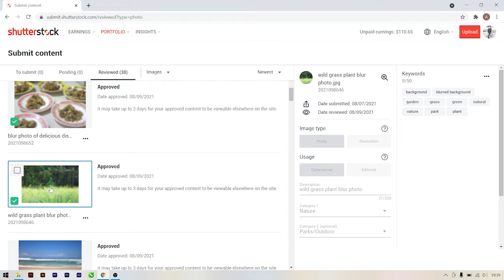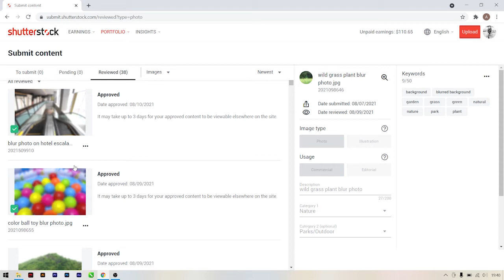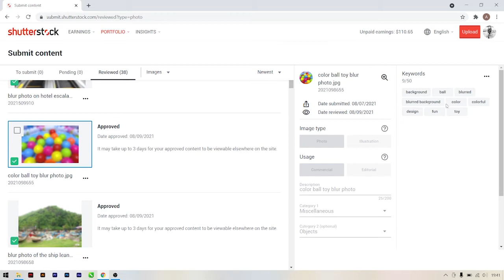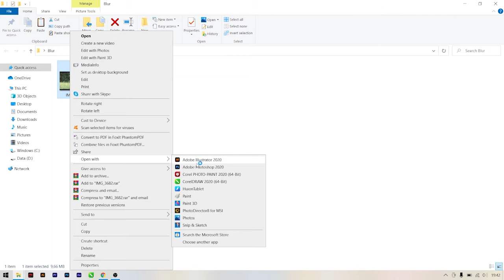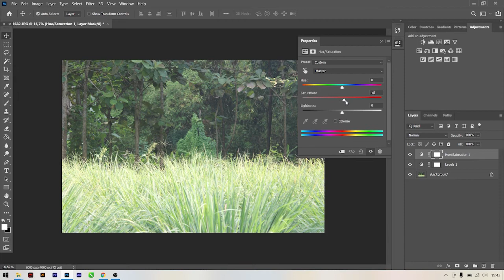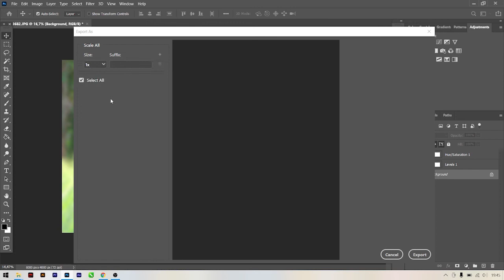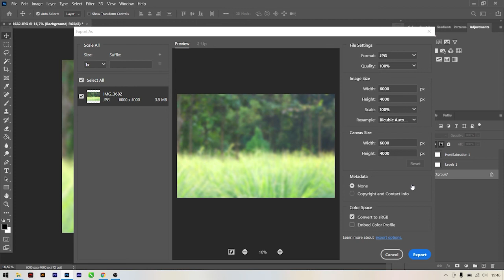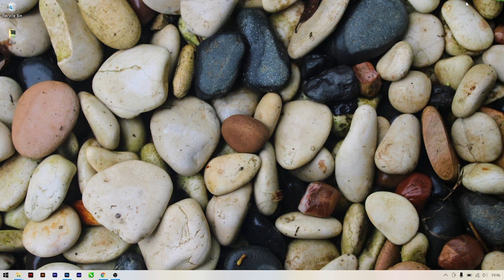Edit dan Jual Foto Blur di Shutterstock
Kembali lagi di Devix Channel, video kali ini aku akan berbagi tips dan trik tentang bagaimana cara edit foto dan jual foto blur di shutterstock, ini bisa menjadi altrenatif bagi kalian yang sering di tolak shutterstock karena alasan foto kurang fokus atau blur, aplikasi yang aku gunakan yaitu Adobe Photoshop 2020 dan untuk laptop yang di pakai aku menggunakan MSI GF63 Thin 9RCX dengan spesifikasi :

- Processor : Intel i5-9300H
- Chipset : Intel® HM370
- Display : 15.6" FHD
- RAM  : 8 Gb
- GPU  : NVIDIA GTX 1050 Ti
- Storage : SSD M.2 Samsung 250 gb
- Mouse  : Logitech M331

Backsound : Beyond - Patrick Patrikios